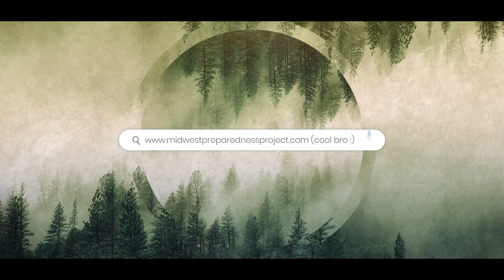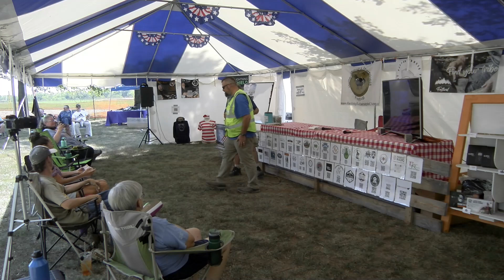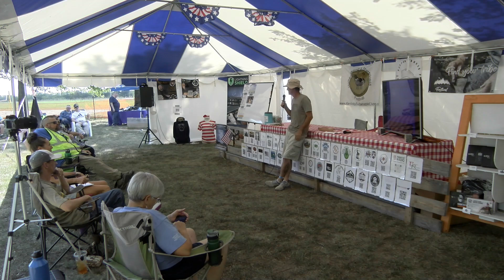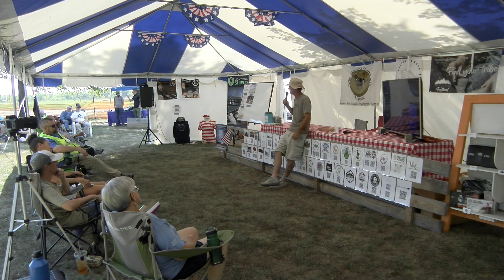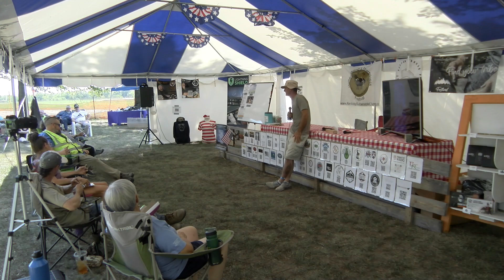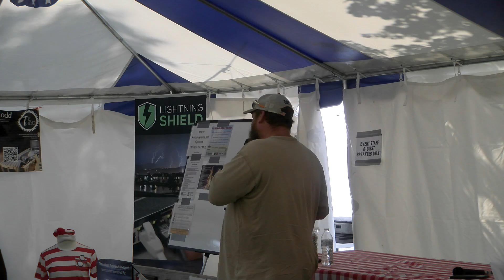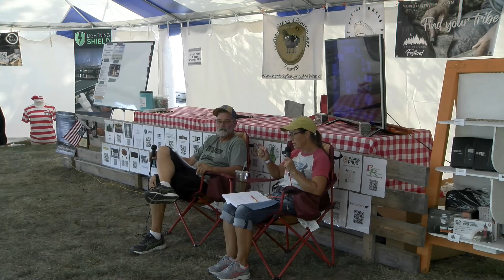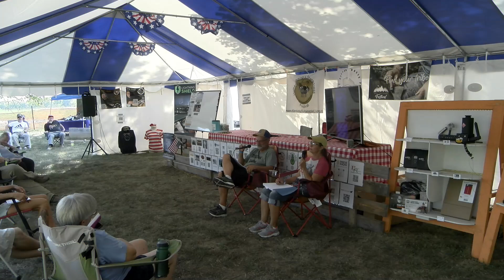Midwest Preparedness Project Presents: Hometown Homesteaders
The Midwest Preparedness Project proud to present a new addition to this year's lineup of events: Hometown Homesteaders!

We were blessed to be able to work with several local, modern Homesteaders and Farmsteaders at the 2024 Fall Festival this year!  You don't want to miss this assortment of knowledge, wisdom and hard knocks life lessons learned and shared with the rest of us!

Kyle Chrisman: Multi-Generational Homesteading
Indiana Mike: The Community Advantage
Rocky Top Ranch: Caring For Livestock Post SHTF
His Grace Farmstead: The Poor Man's Cow
Tag & Bee of Life Done Free: Homestead Headspace

 to save $50.00 per unit and help support the MPP!

 to save $ and help support the MPP!

 to buy your own deck of WROL cards!

for more information!

Thanks for stopping by our Channel!